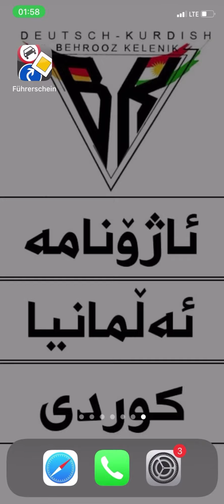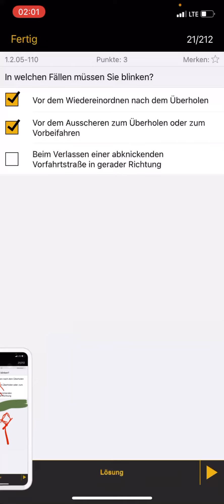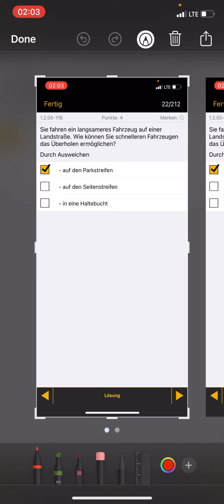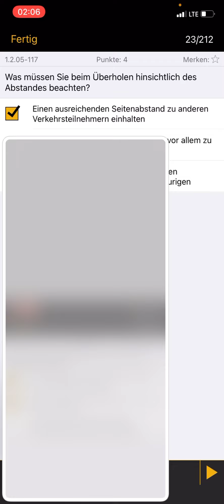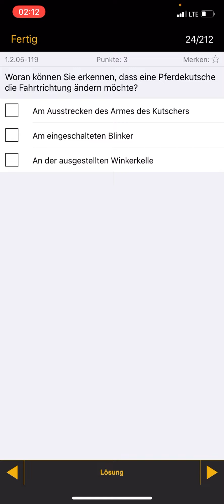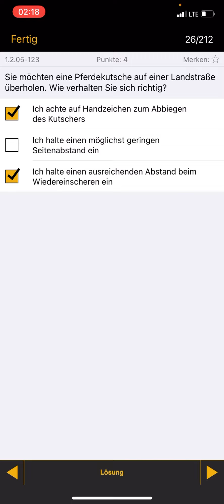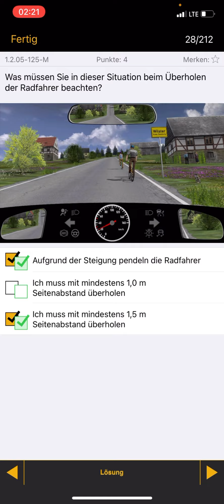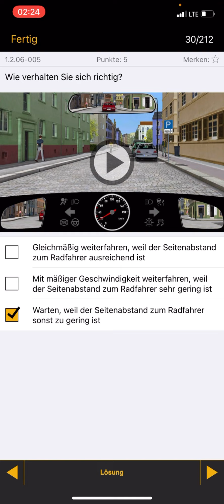22 - Ajonama 1.2 #04 ئاژۆنامه (ئیجازەی سایەقی) لە ولاتی ئەلمانیا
ئاژۆنامه (ئیجازەی سایەقی) لە ولاتی ئەلمانیا - بەشی 22  - Führerschein 2022 - fergay zmani almani
#4 - 1.2 / Verhalten im Straßenverkehr